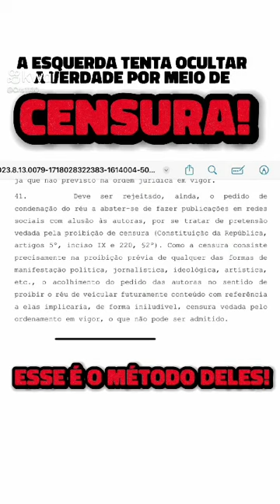Cidadão de Minas Gerais flagra deputada estadual do PSOL, em barzinho, bebendo com escolta policial